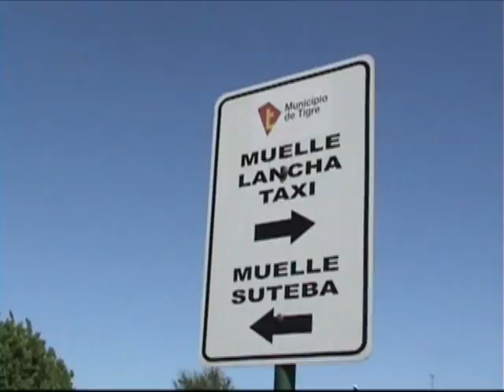2do 1ra. Tigre 2009.mp4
Escuela Normal Superior Dr. Mariano Etchegaray, Ciudad Evita.